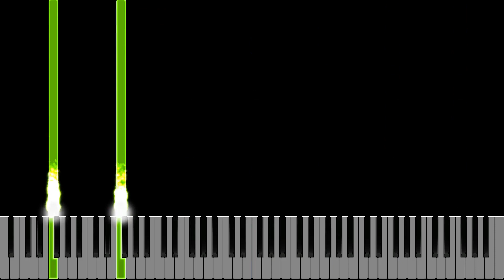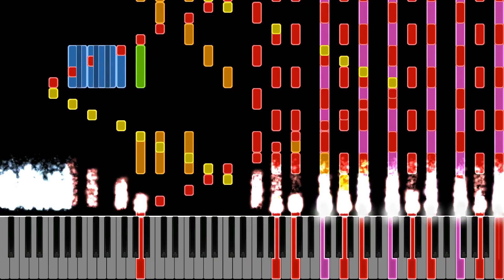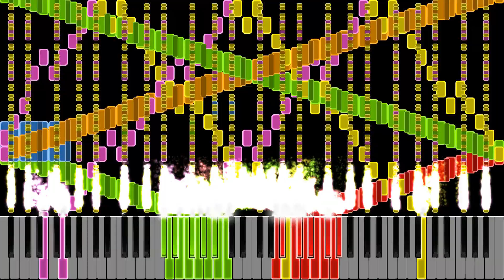Sheet Music Boss / ZOTMIDI - Rush F But It's Major Key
Reverb a little bit exaggerated, but why not?

/ //MIDI Information// //
MIDI Author(s): Sheet Music Boss / ZOTMIDI
MIDI Filename: RUSH_F_MAJOR_KEY
Note Count: 47.913
PPQ: 96
File Size: 379 KB
Key: F Major / F# Major

// //Other Information// //
MIDI Rendering Software: Zenith Mod V6.1.3
Audio Rendering Software: FL Studio 20
VST: East West Yamaha C7
Audio Editor: FL Studio 20 / Audacity
Video Editor: VSDC Free Video Editor
MIDI Editor: Domino